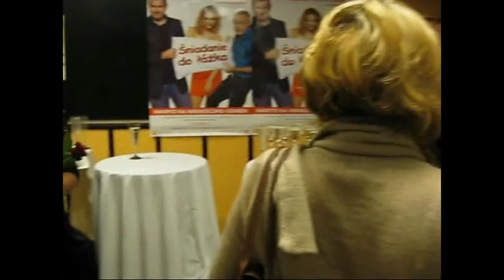10.03.2011 • ŚNIADANIE DO ŁÓŻKA • 29. Polonijna Premiera